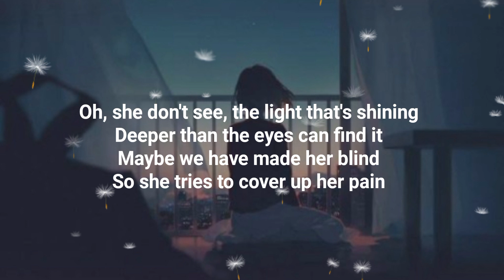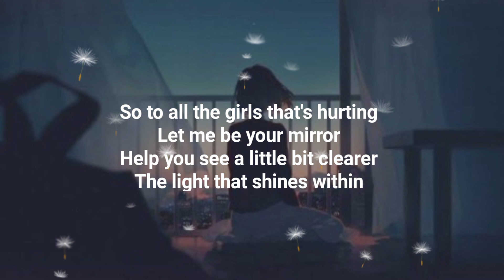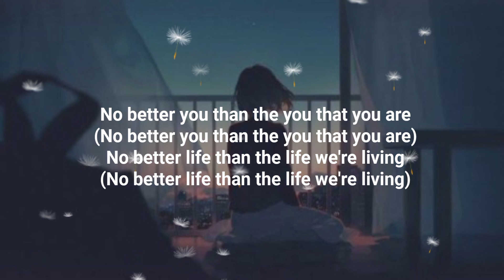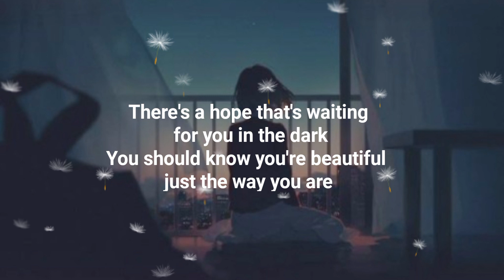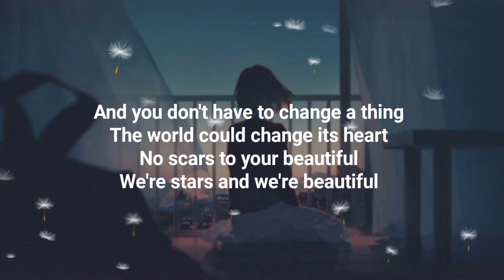Alessia Cara - Scars to your beautiful (Lyrics)